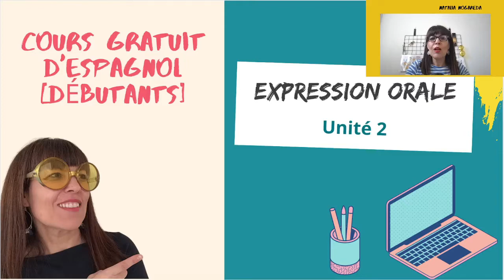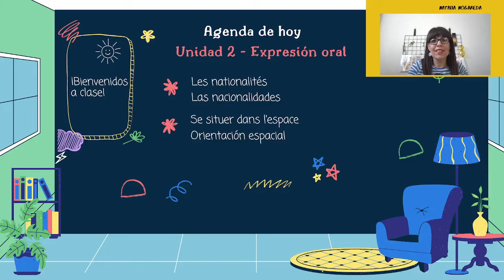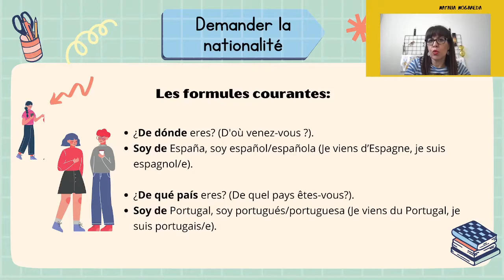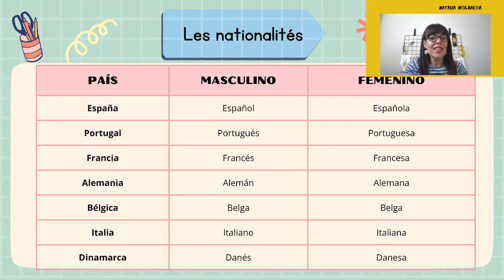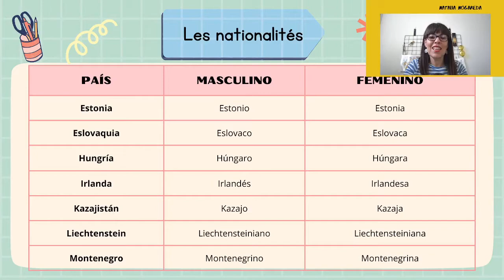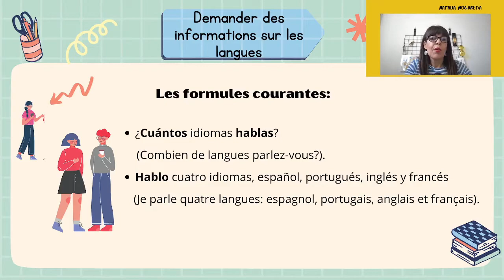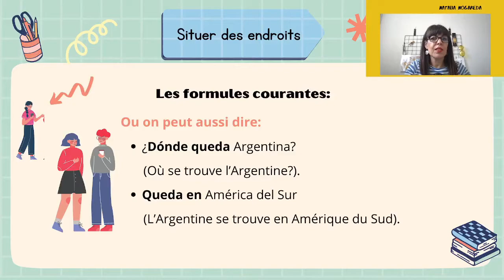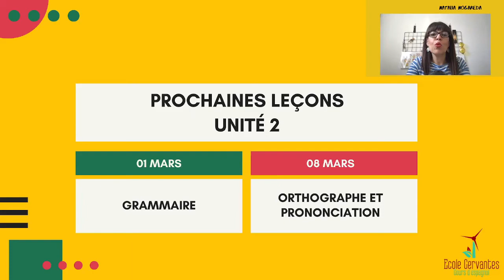Les nationalités en espagnol _ Cours GRATUIT_Unité 2_Expression orale [DÉBUTANT]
👉 Voici le lien pour LES MATÉRIELS PÉDAGOGIQUES de cette leçon (seulement 5€/mois) 😲😍

EXPRESSION ORALE

Les nationalités

📌 Demander la nationalité
Pour demander la nationalité ou l’origine d’une personne, nous utilisons les formules suivantes:
- ¿De dónde eres? (D'où venez-vous ?).
- Soy de España, soy español/española (Je viens d’Espagne, je suis espagnol/e).

Celle-ci est la structure la plus commune: «ser de (être de)», mais nous en avons aussi d’autres comme les suivantes:
- ¿De qué país eres? (De quel pays êtes-vous?).
- Soy de Portugal, soy portugués/portuguesa (Je viens du Portugal, je suis portugais/e).

-  ¿De dónde vienes?
-  Vengo de Inglaterra ou de Inglaterra.

📌 Voici la liste de tous les pays de l’Europe et de leurs gentilices:
Albania: Albanés/sa
Alemania: Alemán/na
Andorra: Andorrano/na
Armenia: Armenio/nia
Austria: Austriaco/ca; Austríaco/ca
Azerbaiyán: Azerbaiyano/na
Bélgica: Belga
Bielorrusia: Bielorruso/sa
Bosnia y Herzegovina: Bosnio/nia; Bosnioherzegovino/na
Bulgaria: Búlgaro/ra
Chipre: Chipriota
Ciudad del Vaticano: Vaticano/na
Croacia: Croata
Dinamarca: Danés/sa
Eslovaquia: Eslovaco/ca
Eslovenia: Esloveno/na
España: Español/la
Estonia: Estonio/nia
Finlandia: Finlandés/sa
Francia: Francés/sa
Georgia: Georgiano/na
Grecia: Griego/ga
Hungría: Húngaro/ra
Irlanda: Irlandés/sa
Islandia: Islandés/sa
Italia: Italiano/na
Kazajistán: Kazajo/ja
Letonia: Letón/na
Liechtenstein: liechtensteiniano/na
Lituania: Lituano/na
Luxemburgo: Luxemburgués/sa
Malta: Maltés/sa
Moldavia: Moldavo/va
Mónaco: Monegasco/ca
Montenegro: Montenegrino/na
Noruega: Noruego/ga
Países Bajos: Neerlandés/sa
Polonia: Polaco/ca
Portugal: Portugués/sa
Reino Unido: Británico/ca
República Checa: Checo/ca
República de Macedonia: Macedonio/nia
Rumanía: Rumano/na
Rusia: Ruso/sa
San Marino: Sanmarinense
Serbia: Serbio/a
Suecia: Sueco/ca
Suiza: Suizo/za
Turquía: Turco/ca
Ucrania: Ucraniano/na

📌 Demander des informations sur les langues

Lorsque nous parlons de nationalités, nous pouvons être inquiets de savoir combien de langues une personne parle ou bien que quelqu’un nous demande à nous.
Pour cela, nous utilisons ces expressions:

- ¿Cuántos idiomas hablas? (Combien de langues parlez-vous?).
- Hablo cuatro idiomas, español, portugués, inglés y francés (Je parle quatre langues: espagnol, portugais, anglais et français).